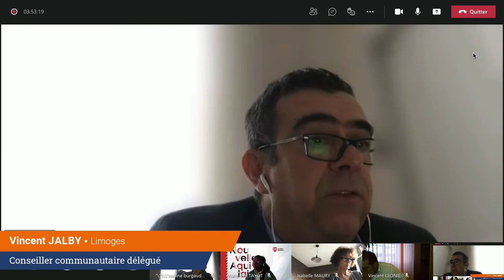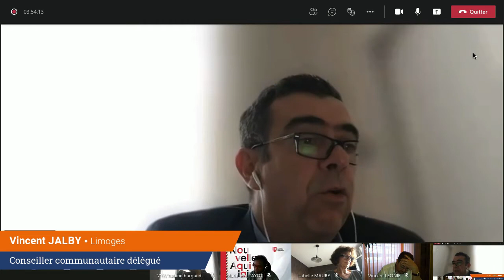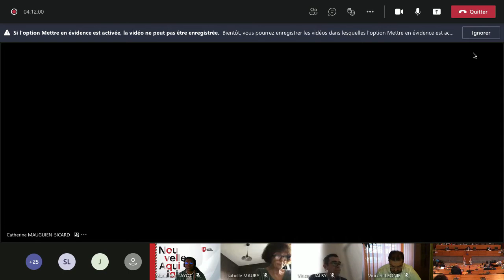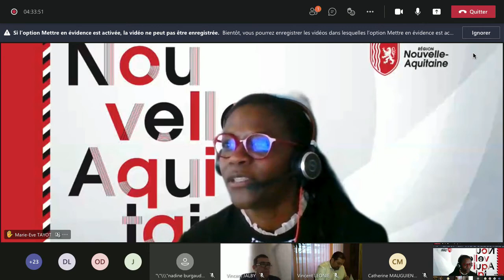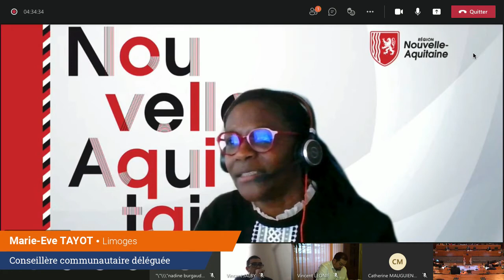Conseil Communautaire de Limoges Métropole du 30 mars 2021.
Retrouvez les décisions prises lors du Conseil Communautaire de Limoges Métropole du 30 mars 2021.